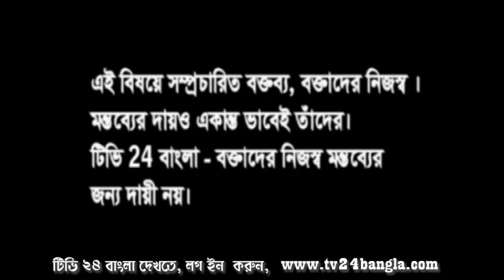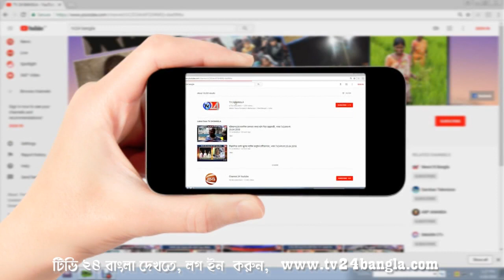নবাবের জেলায় তৃণমূলের ভোট যুদ্ধ,আলোচনায় তৃণমূল নেতা, রাজনীতি বিশ্লেষক সোমনাথ সিংহ রায়